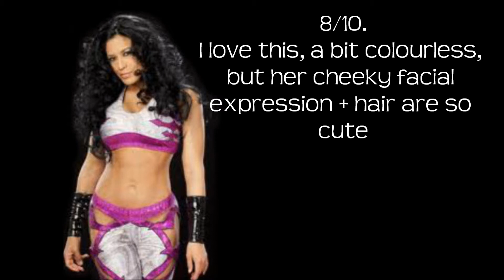Task 8 Results And Task 9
Task Due 4/10/12